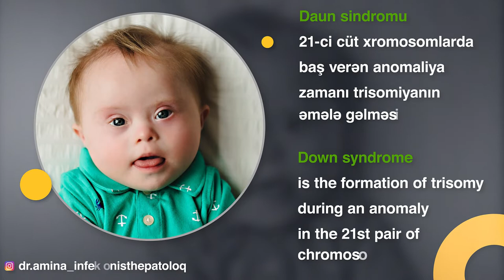21 mart Dünya Daun Sindromu günü kimi qeyd olunur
Dr.Əminə İsmixanova
21 mart Dünya Daun Sindromu günü kimi qeyd olunur.
March 21 is World Down Syndrome Day.
Daun sindromu 21-ci cüt xromosomlarda baş verən anomaliya zamanı trisomiyanın əmələ gəlməsidir.
Down syndrome is the formation of trisomy during an anomaly in the 21st pair of chromosomes.
Daun xəstəlik deyil, bir fərqlilikdir.
Down is not disease, it is a difference.
Bir fərqlə, ən gözəl gülüş onlardadı.
By a difference, they had the best laugh.
Onlardakı xromosom fərqi sanki sevginin insana çevrilmiş halıdır.
The chromosome difference between them is a human form of love.